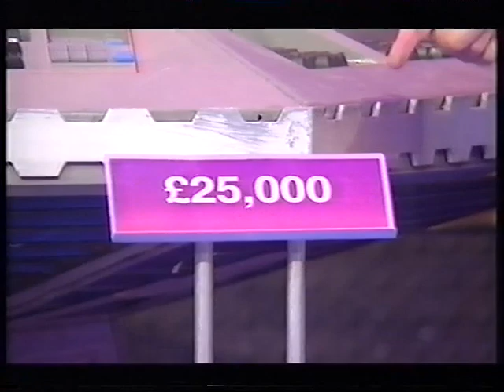Colin Baker (Doctor Who) on Generation game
Colin Baker on Jim Davidson Generation game with a doctor who game